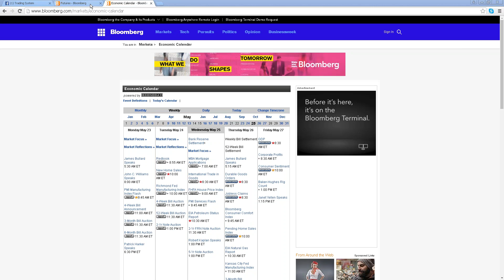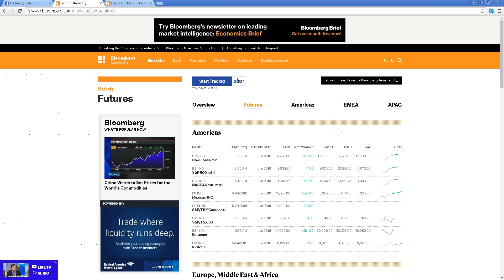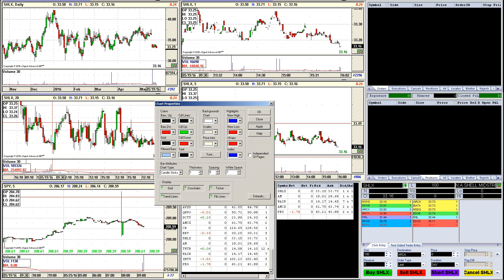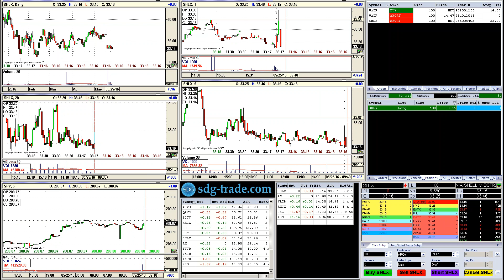Брифинг по рынку NYSE на 25 мая 2016 от SDG Trade